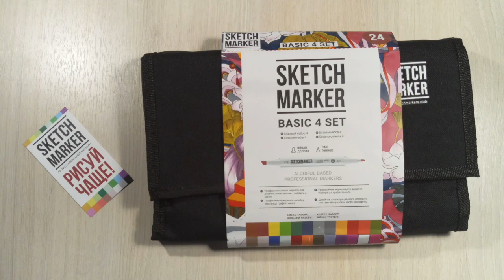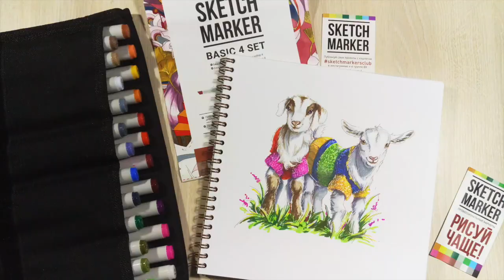Рисуем милых козляток маркерами _поэтапный процесс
Друзья,  мы начинаем публиковать серию видео в которых профессиональные скетчеры и дизайнеры будут наглядно показывать ,что можно нарисовать конкретным набором  SKETCHMARKER😍 Серию таких видео открывает @stasushka_art со скетчем козлят и набором из 24 маркеров -  SKETCHMARKER Basic set 4